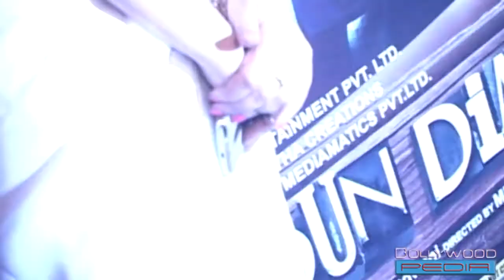Ragini Nandwani in Beautiful White Silver Saree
WATCH!!!
Sofia Hayat Beauty Bosom at her Birthday
Ragini Nandwani in Beautiful White Silver Saree at  Premiere Of Film Dehraadun Diary
"No Más Secretos" by Alex (feat. Mana Junkie)